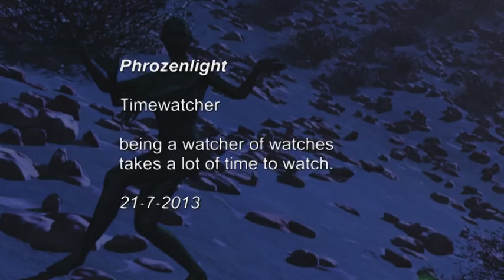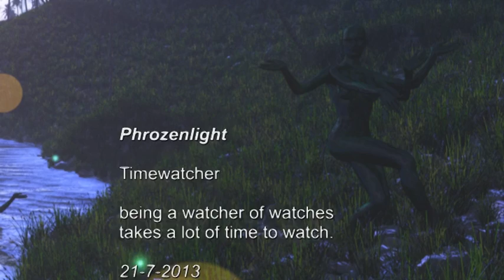Phrozenlight - time watcher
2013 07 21 time watcher
being a watcher of watches takes a lot of time to watch